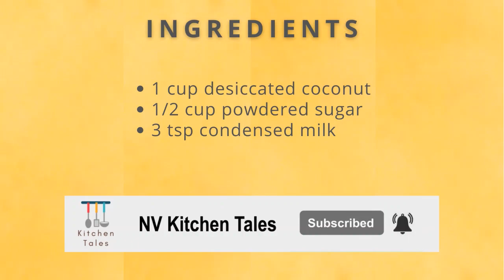Coconut Ladoo Recipe | How To Make Coconut Laddu Recipe | Nariyal Ladoo Recipe | Janmashtmi Recipes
Janmashtmi special | Coconut Ladoo Recipe | How To Make Coconut Laddu Recipe | Nariyal Ladoo Reci | NV Kitchen Tales

INGREDIENTS:-
• 1 cup desiccated Coconut
• 1/2 cup Powdered Sugar
• 3 tsp Condensed Milk

If you enjoyed this video, we’ve got lots more.